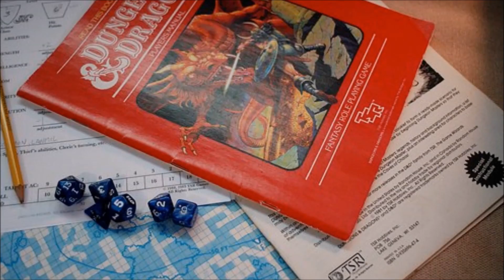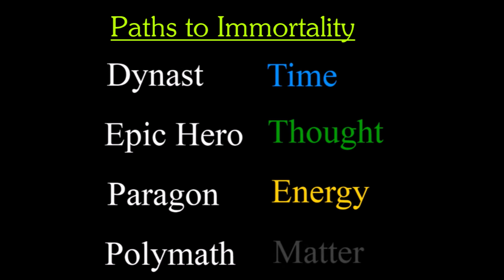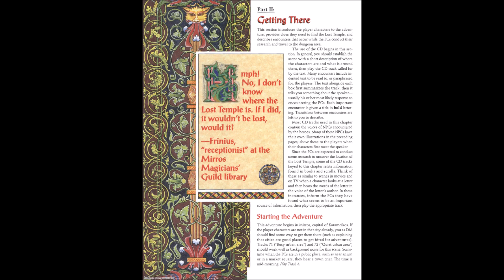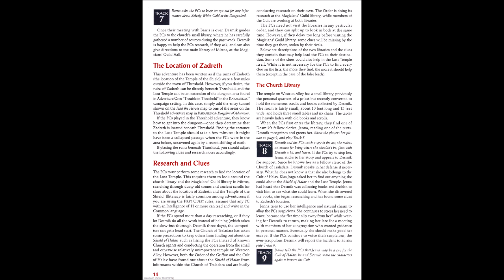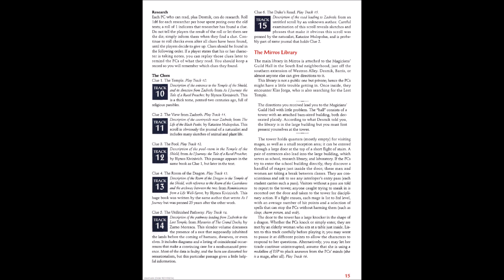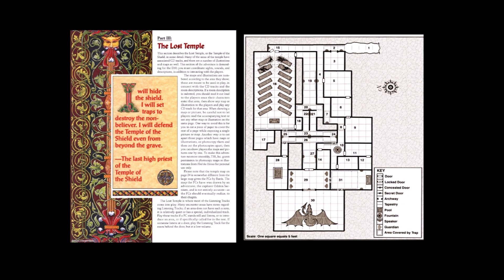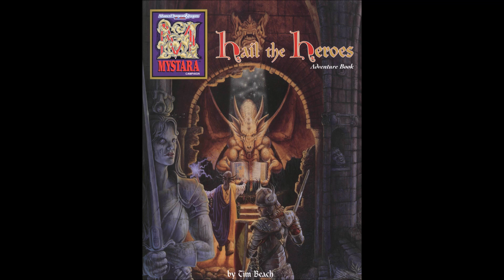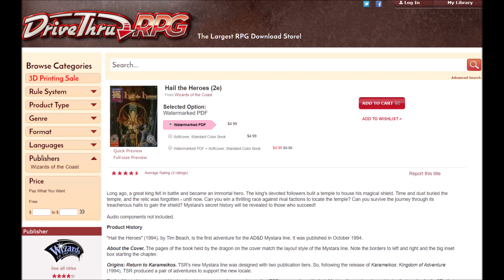RPG Retro Review: Hail the Heroes 2E CD Adventure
One of my own personal favorite modules, Hail the Heroes was a module with 'something extra', check it out!